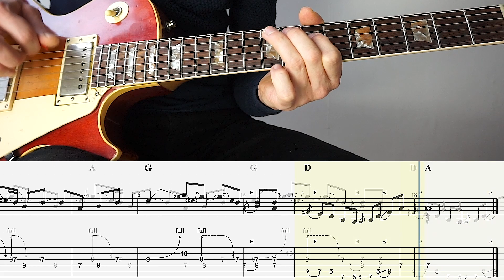How To Play - Dead Flowers by The Rolling Stones - Mick Taylor's Guitar Solo [TAB+BACKINGTRACK]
In this video you'll see how to play Mick Taylor's great little guitar solo in Dead Flowers by The Rolling Stones.

Would you like an online 1-on-1 guitar lesson to go over this?

CONTENTS:

0:00 Guitar Solo Play-Trough in Original Tempo
0:39 Guitar Solo Play-Trough at reduced speed (75%)